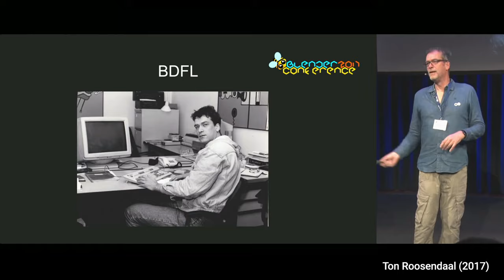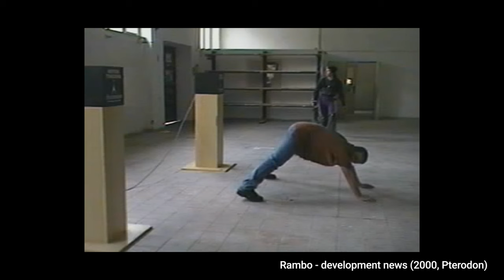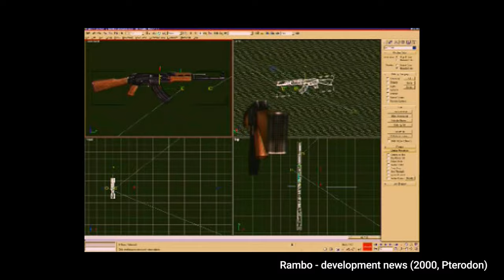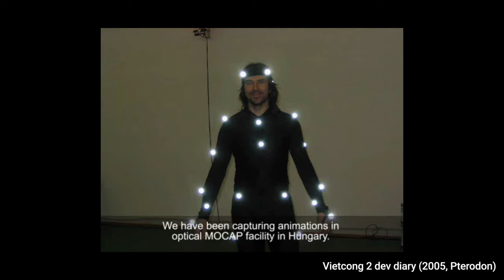FPI: Petr Mores I Vietcong, Crysis, Inner Garden, The Muscle Hustle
V novém dílu série FPI jsem si povídal s Petrem Moresem. Ten má za sebou více než 21 let v herním průmyslu a čeští hráči jeho práci znají zejména proto, že složil legendární hudbu ke hře Vietcong jehož hlavní melodie je ve světě známá jako „pseudo Hendrix“ i když se tak ve skutečnosti nejmenuje. Kromě toho ale Petr pracoval v Pterodonu jako animátor a později jako lead animátor. Podílel se také na projektu HRA01, téměř 5 let strávil ve studiu Crytek, kde mimo jiné pracoval na prvních dvou dílech série Crysis a poté se dostal k mobilním hrám.

0:00 úvod
1:30 první kontakt
3:30 Blender (Not a number)
11:00 Pterodon
17:40 OST pro Vietcong
30:00 Vietcong 2 a Illusion Softworks
36:30 HRA01
45:15 Crytek
55:50 Dust*Flake (Inner Garden)
1:05:20 Vatra Games
1:09:10 mobilní hry
1:11:40 The Muscle Hustle
1:22:20 INGAME Studios / Česká Divočina